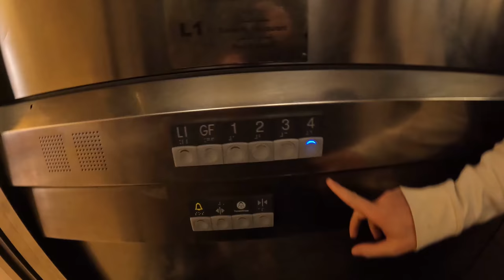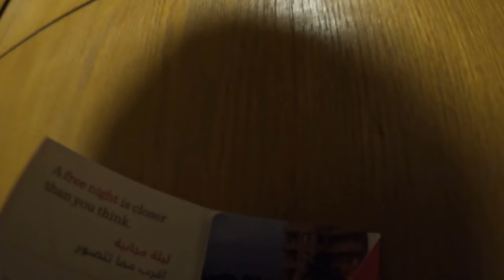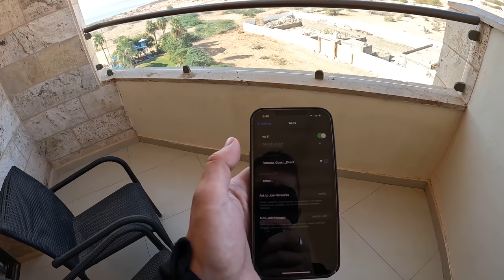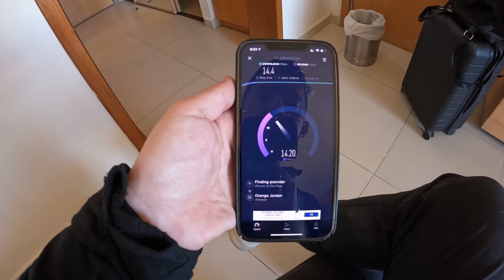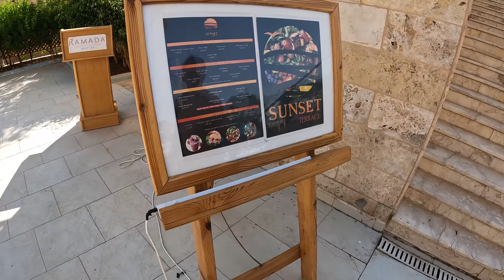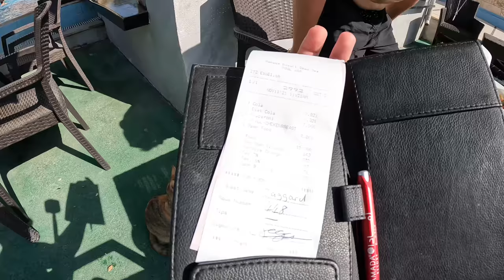$100 DEAD SEA Resort Tour Jordan 🇯🇴جولة في منتجح ب100 دولار بالبحر الميت, الأردن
After a few days in Amman, we took a taxi over to the Ramada Resort on the Dead Sea and take you guys with us and show you a tour of this place. It was about $100usd for 1 night and we split it 2 ways so $50 per person. There are a lot of amenities to share with you including a fun waterslide we went on.

If you need a driver in Jordan, our friend Mosa was really friendly and had reasonable prices with great English. You can reach him via WhatsApp at this number: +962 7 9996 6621

This is 1 video of the 20+ videos from my Youtube vlog series about my time in Jordan, you can find the entire playlist of videos